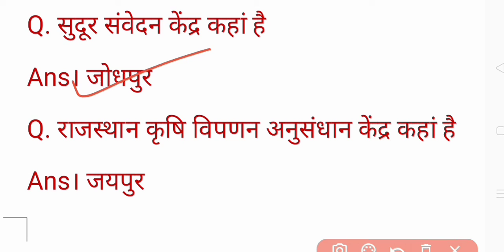राजस्थान के प्रमुख अनुसंधान। research institute of Rajasthan।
राजस्थान के प्रमुख अनुसंधान केंद्र
रीट के लिए महत्वपर्ण है
सभी एग्जाम की तैयारी कर रहे है तो मोस्ट।
Rajasthan ke anusndhan kender
reetexamonlineclasses
bstc 2022
krshi pryveshak
ldc live classes
raj gk,kala and sanskriti